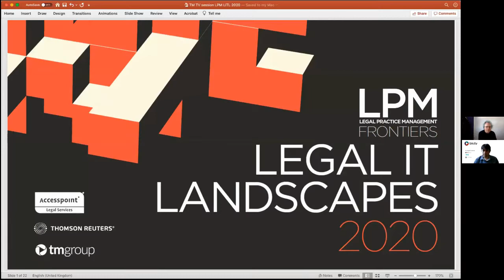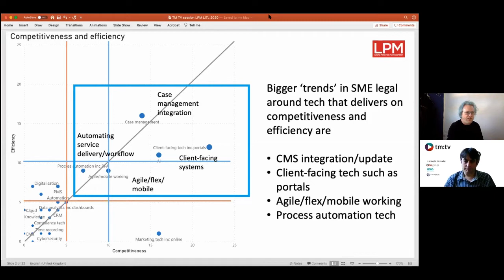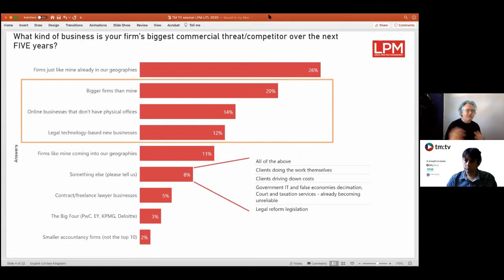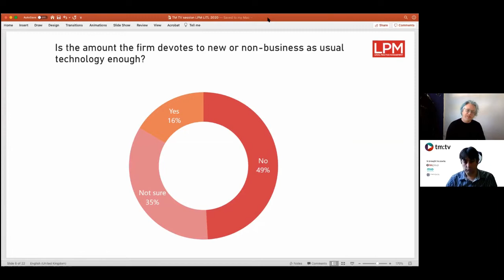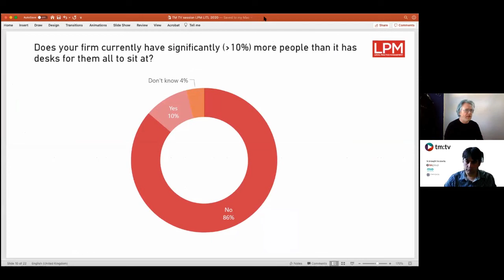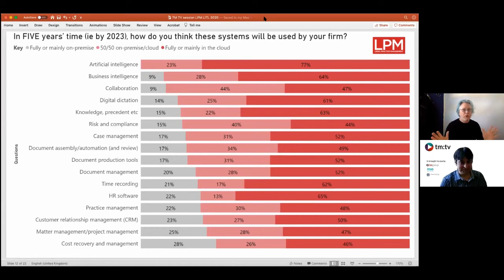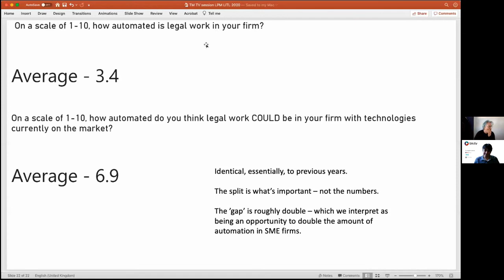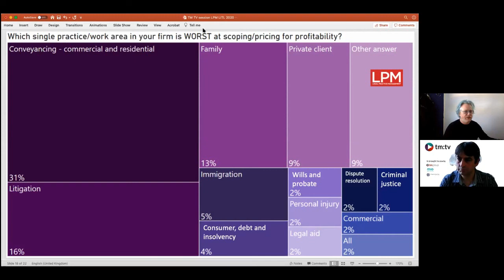The one about the importance of technology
Joe Pepper, CEO of tmgroup is joined by our guest speaker Rupert Collins-White, Director of Burlington Media Group.

They discuss the impact technology with have on law firms within the current climate